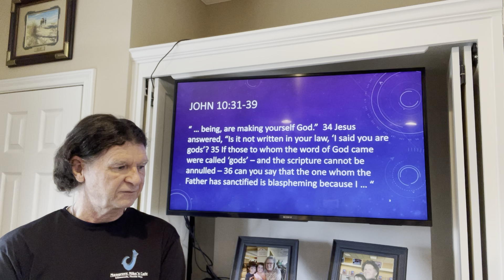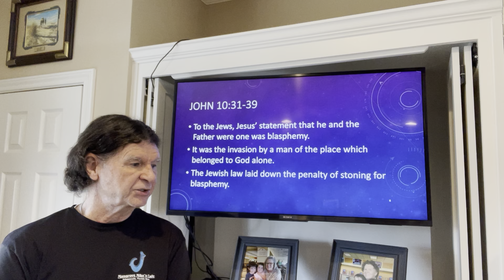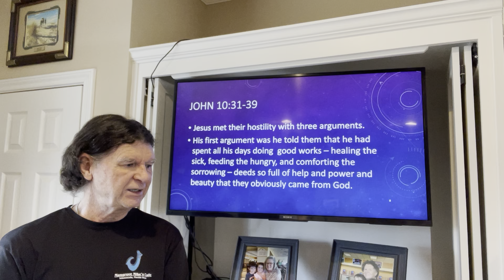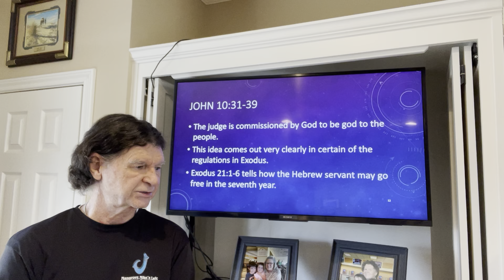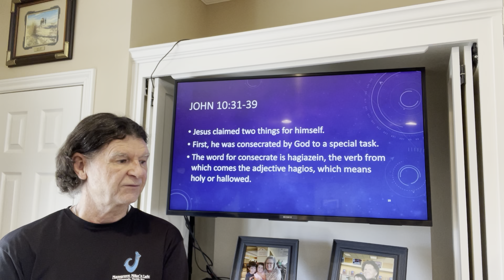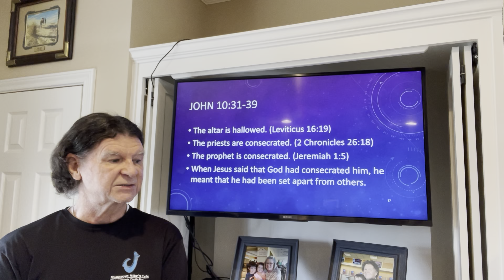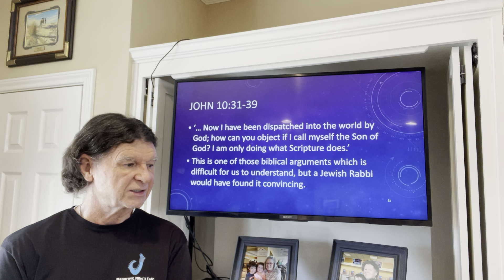Adult Sunday School. Taught by Ruling Elder Stephen Leake, Gospel of John, Lesson 75